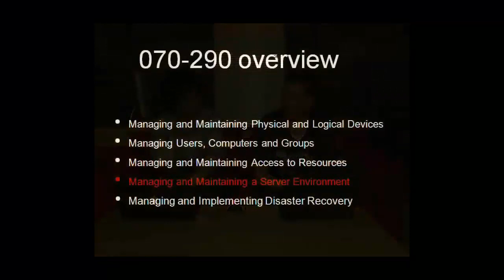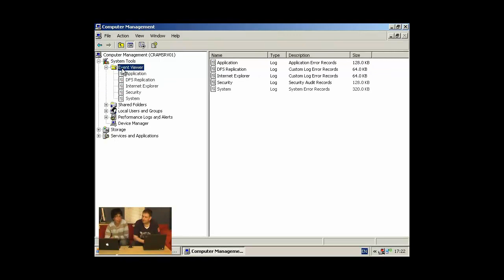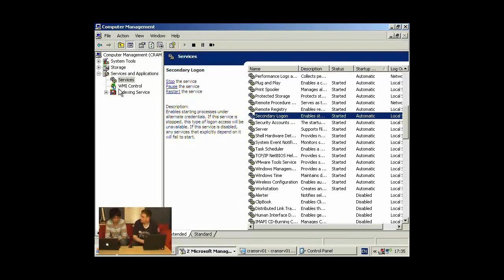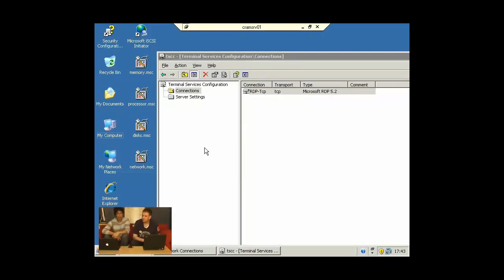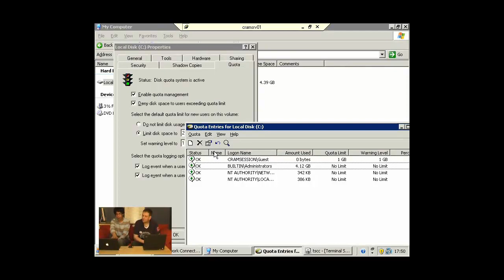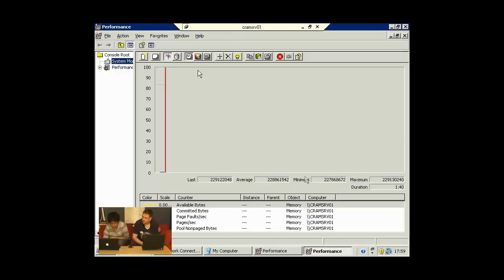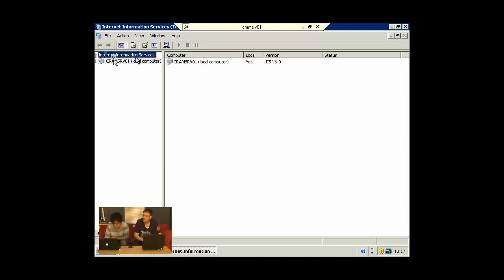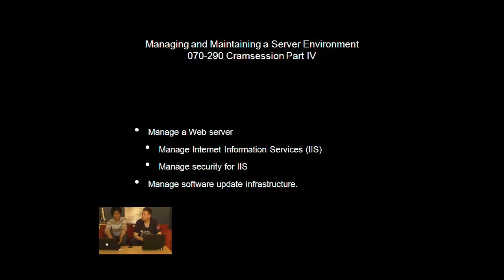ITIdiots Cram Session 4 of 5 - Managing and Maintaining a Server Environment 070-290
Classed as episode 44 of ITIdiots.